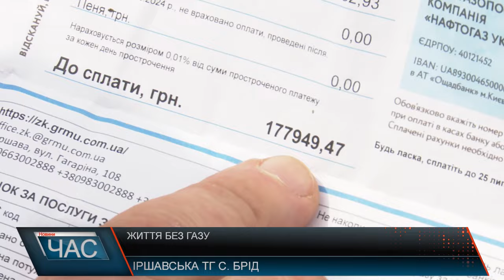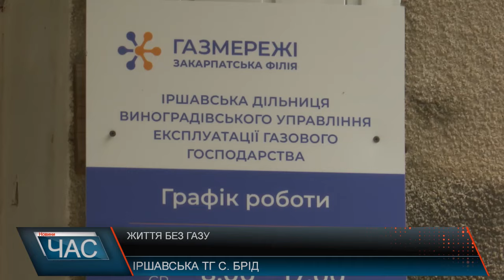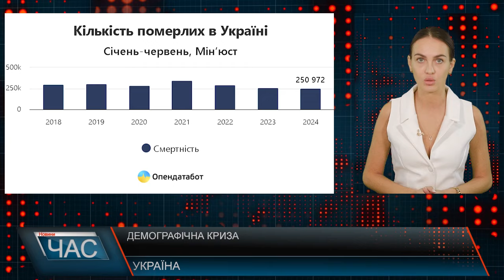Програма "ЧАС"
05.08.24